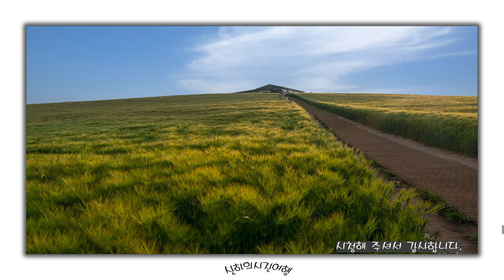청보리가 익어갑니다. The green barley is ripening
청보리가 익어가는 계절입니다.
 천북 폐창고가 카페로 변신해 영업중이고
예쁜 청보리가 서서히 익어가네요.
잠시 힐링하고 가세요.
It is the season when green barley ripens.
The beautiful green barley is slowly ripening.
Heal for a while and go.